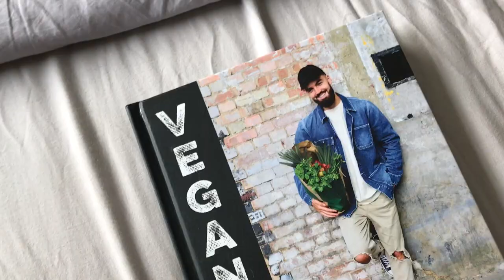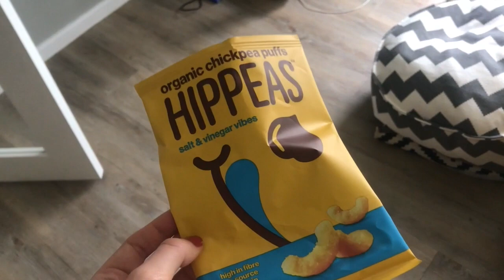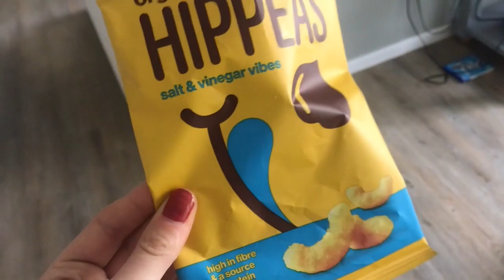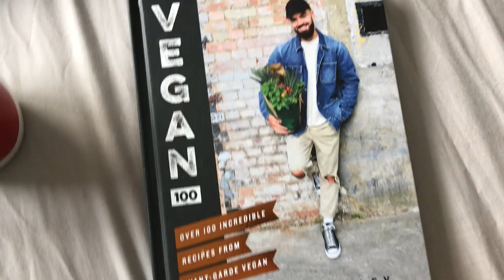DINNER AT SALT & MALT | HD BROWS | BRISTOL BLOGGER | ALEX KORTLAND